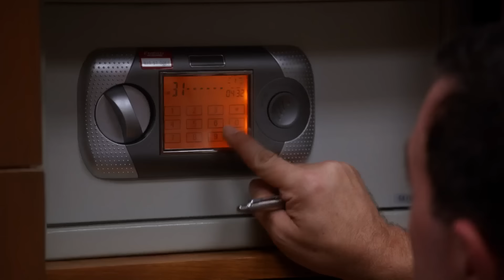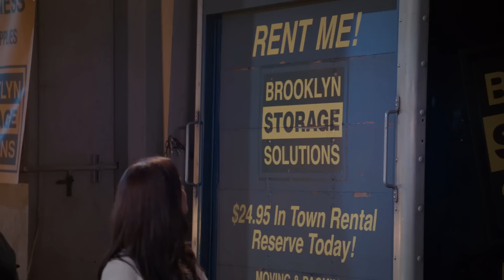Every Halloween Heist Reveal, Revealed | Brooklyn Nine-Nine | NBC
Every Halloween Heist reveal from all eight seasons of Brooklyn Nine-Nine, all in one place. Bet you didn't see that coming!